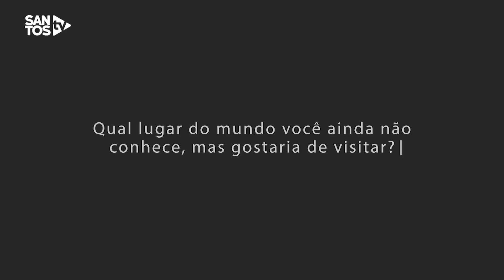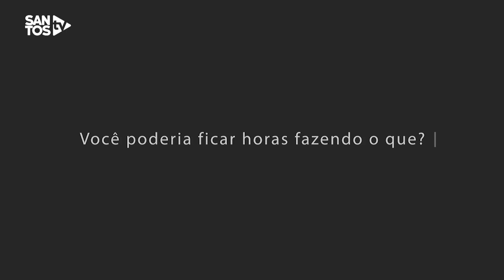5 FATOS COM GABRIEL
A Santos TV é o canal oficial do Santos Futebol Clube. Só aqui você confere Bastidores das partidas, gols, lives, desafios, pegadinhas, vídeos emocionantes e tudo mais sobre o seu time do coração, o nosso Peixe!